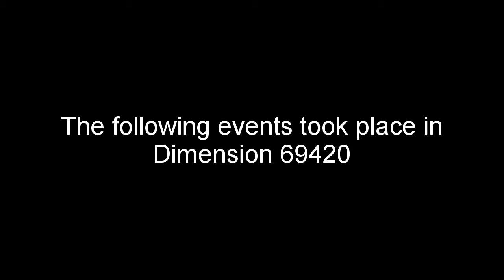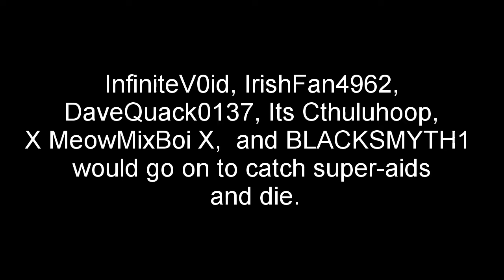Roblox is Art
The very worst part of you is ME!!!
-Linkin Park, Lying From You